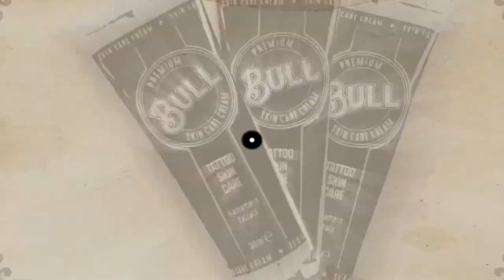Dövmeci Sohbetleri - Cem Onat Kat "Farklı Sanat Dallarından İlham Alıyorum"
Dövme sohbetlerinin bu bölümünde İzmirli Dövme Sanatçısı Cem Onat Kat'ı dinledik.

Kanalımızda görmek istediğiniz farklı konu, dövme sanatçısı ve içerikler için isteklerinizi yorum olarak videonun altına yazabilirsiniz.